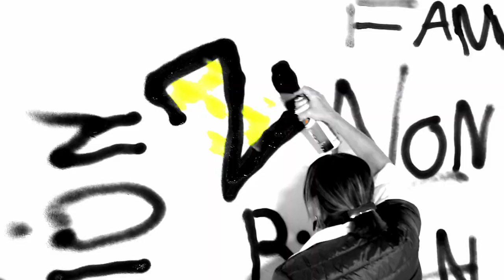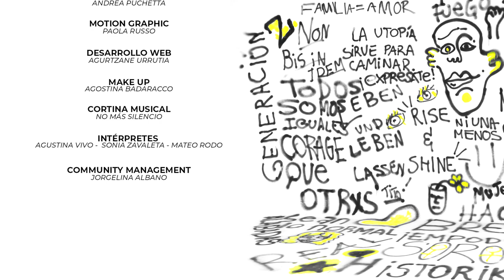Generación Z - Capítulo 4 "Disidencias Sexuales" - Temporada 3 de Alabadas